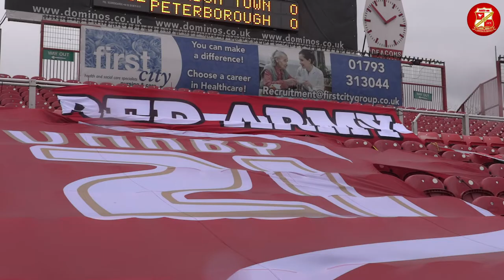County Ground Uncut | Peterborough United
A first-half brace from Siriki Dembele and a late strike from Jonson Clarke-Harris gave the visitors the win in SN1.